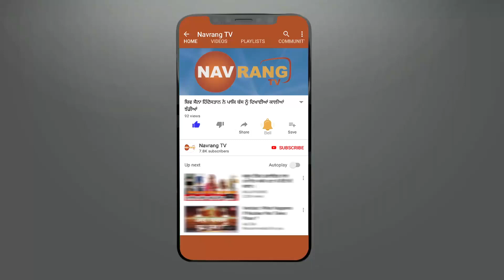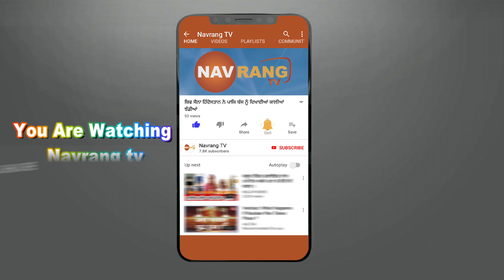ਕਰਫਿਊ ਦੇ ਬਾਵਜੂਦ ਵੀ ਚੋਰਾਂ ਦੀ ਦਲੇਰੀ, ਲੱਖਾਂ ਦੀ ਸ਼ਰਾਬ ਤੇ ਕੀਤੇ ਹੱਥ ਸਾਫ